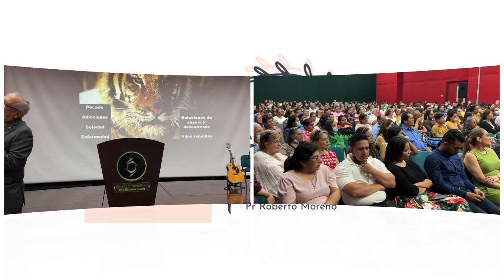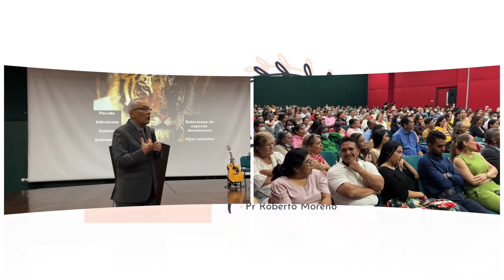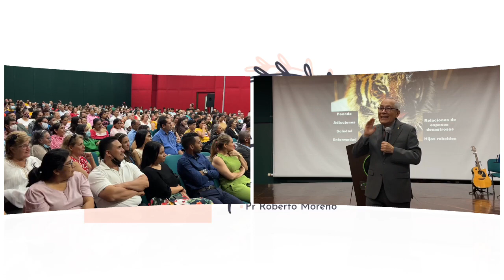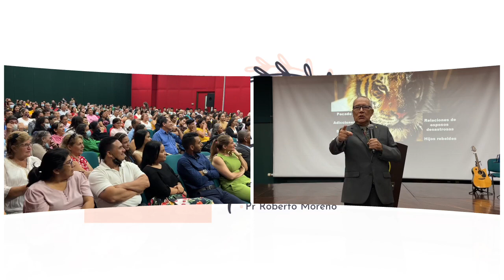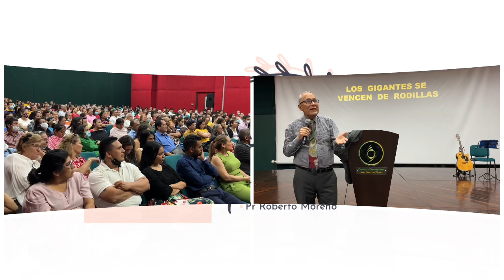Esperanza para la Familia - VENCIENDO GIGANTES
Pastor Roberto Moreno